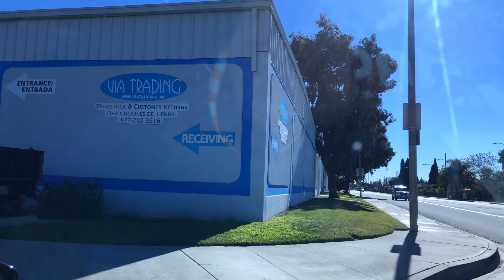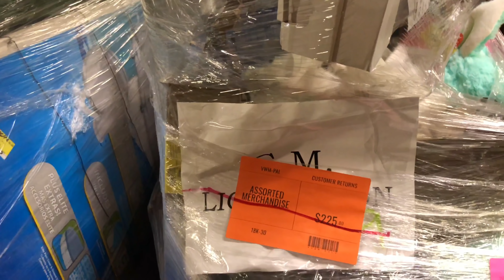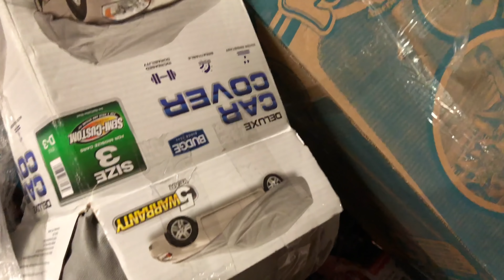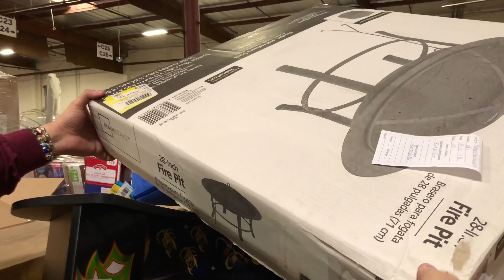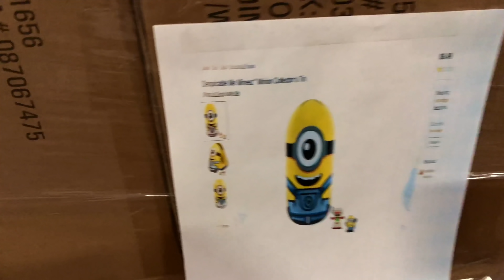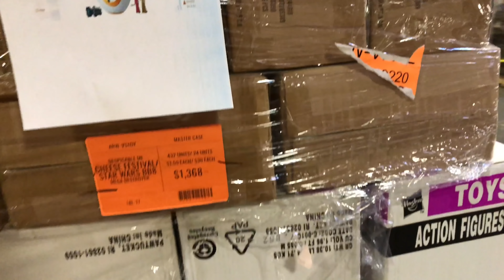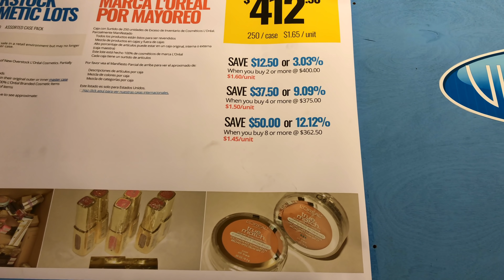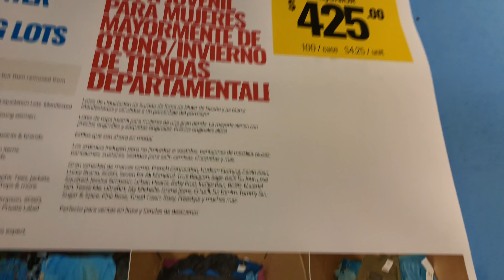BODEGA VIA TRADING EN LOS ANGELES CALIFORNIA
PACAS AMERICANAS  DE LA BODEGA VIA TRADING EN LOS ANGELES CALIFORNIA esta es la direccion de la bodega  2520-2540 Industry Way, Lynwood, CA 90262, United States